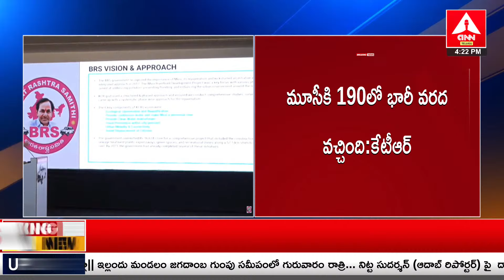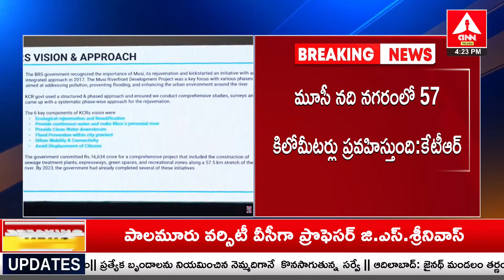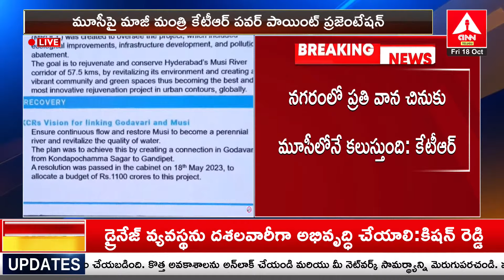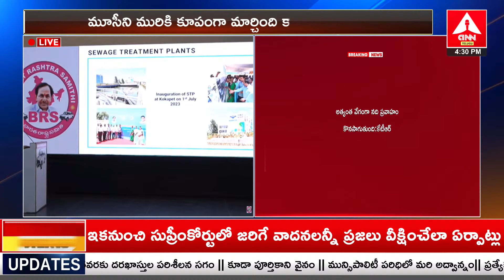మూసి నదికి భారీ వరద నీరు రావడానికి కారణం వీళ్లే..! | KTR Sessional Words On Musi River Project